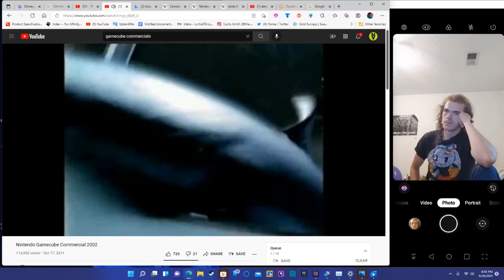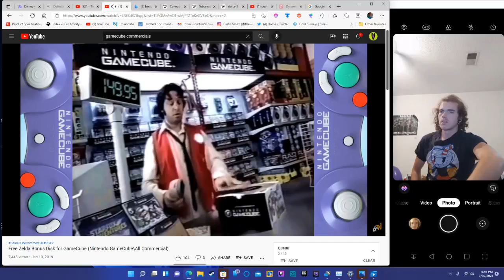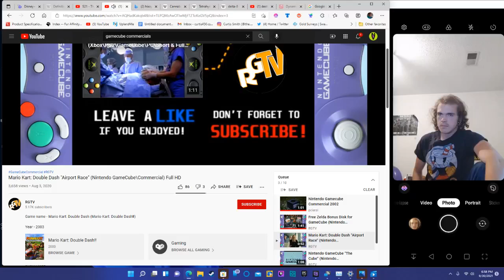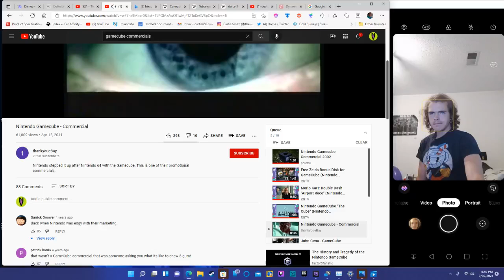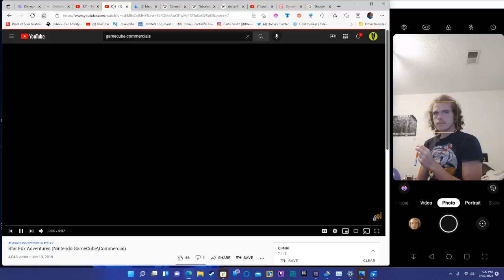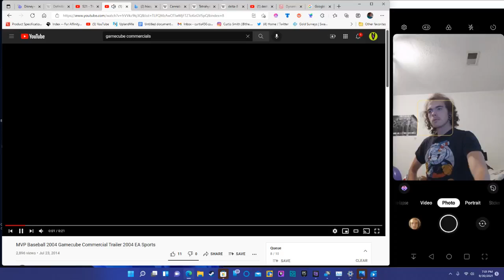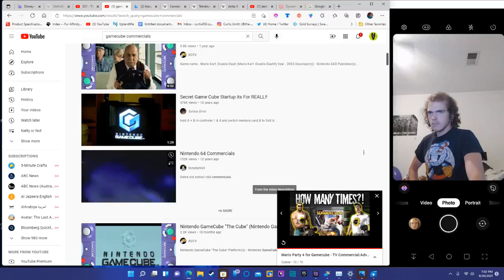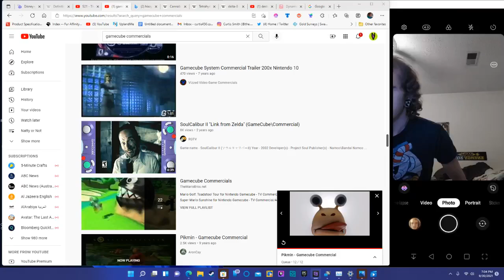nostalgic Vegan reacts: Nintendo gamecube commercials